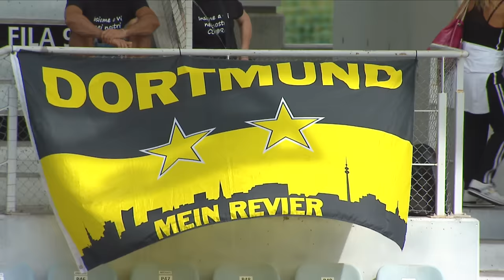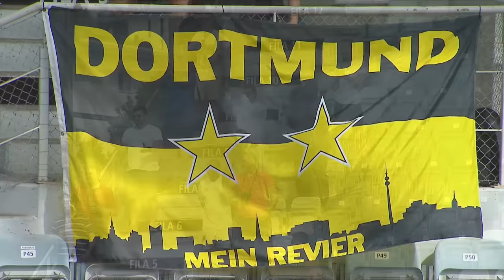Roma - Borussia Dortmund - Final 1°/2° - Lugano Champions Trophy U12 2018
Lugano Champions Trophy 2018 categoria U12 / Nati nel 2006:
Le squadre partecipanti:
- Borussia Dortmund (Germania)
- Chelsea Football Club (Inghilterra)
- Krasnodar (Russia)
- FC Lugano (Svizzera)
- Málaga CF (Spagna)
- AS Roma (Italia)